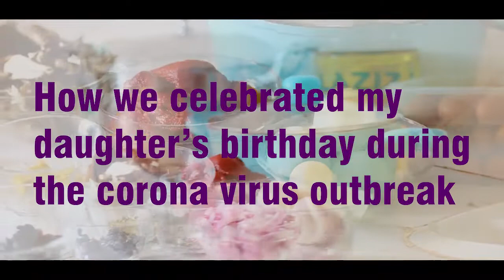My Daughter's Birthday During The Corona Virus Pandemic